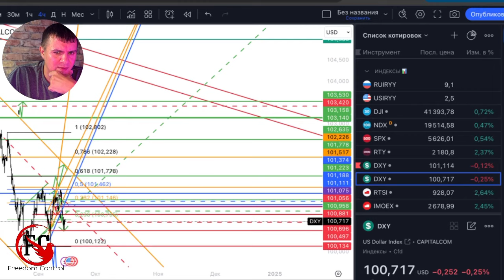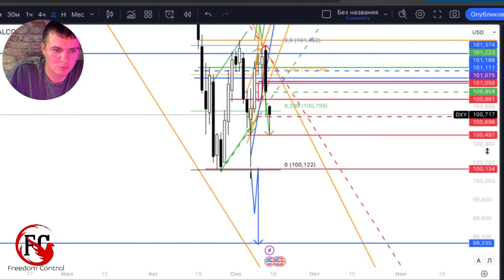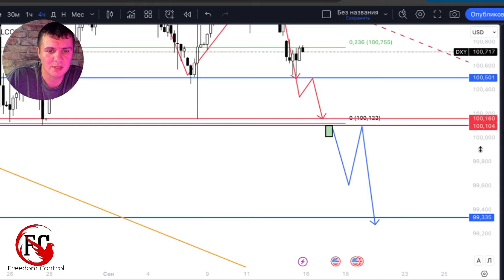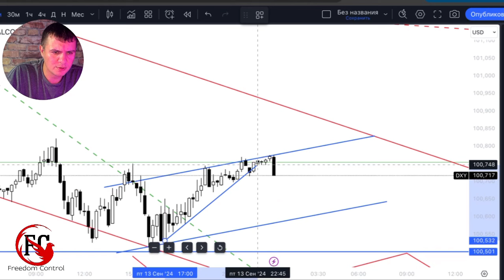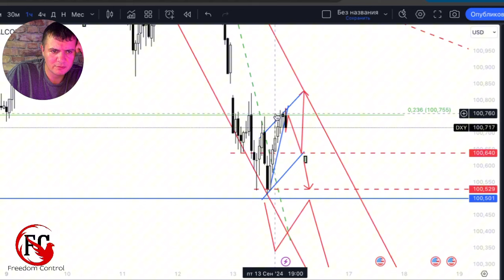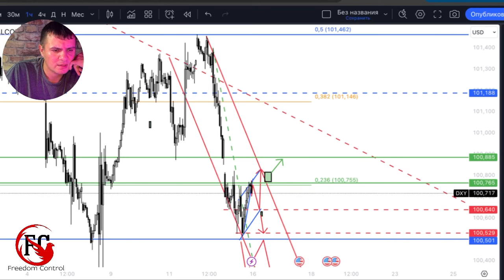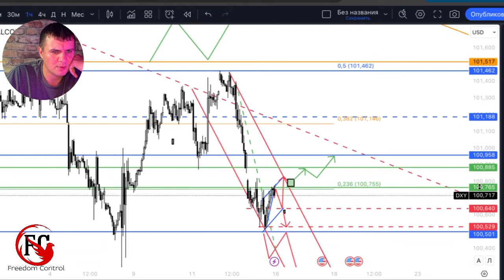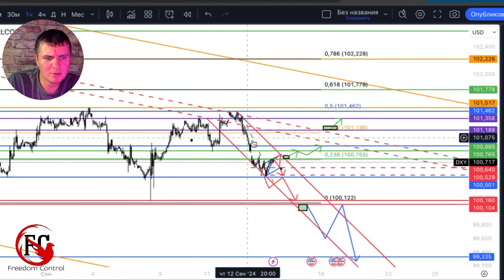Процентная ставка ФРС. Что будет с долларом? | AMarkets